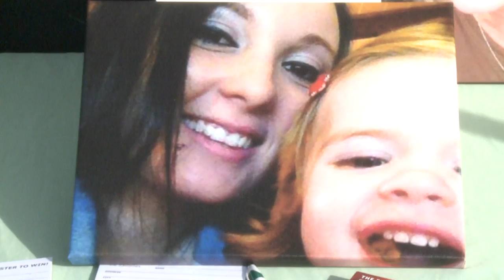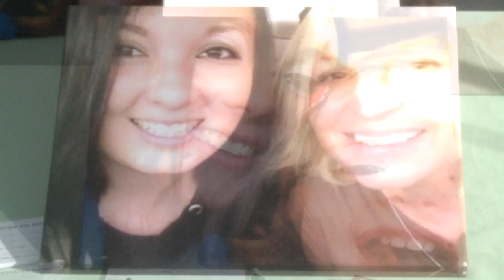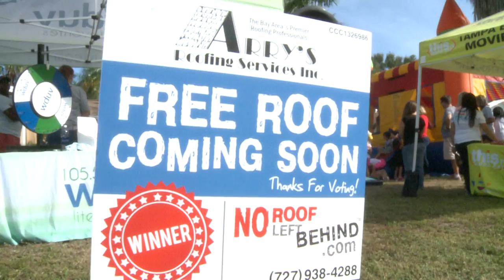No Roof Left Behind - Fall 2016